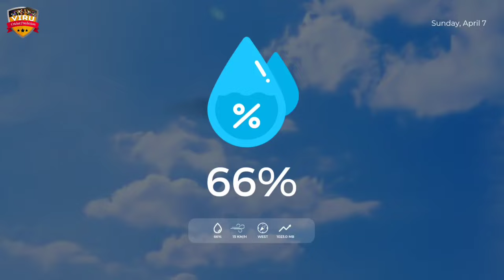Mumbai Indians vs Delhi Capitals, 20th Match Prediction | Who Will Win? | MI vs DC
JOIN US:-

Indian Premier League 2024, Mumbai Indians vs Delhi Capitals, 20th Match Prediction | Who Will Win? | MI vs DC Match Prediction

Welcome to the thrilling clash between Mumbai Indians vs Delhi Capitals, 20th Match Prediction in the 2024 cricket series! 🏏🔥

Mumbai Indians vs Delhi Capitals, 20th Match Prediction in a battle of cricket giants! Don't miss a single moment of the action-packed series – it's going to be a rollercoaster ride of boundaries, wickets, and nail-biting finishes!

Mumbai Indians vs Delhi Capitals
Mumbai Indians vs Delhi Capitals match prediction
IPL 2024
IPL league
DC vs MI Match Prediction
MI vs DC Match Prediction
T20 Cricket
who will win
kaun jitega